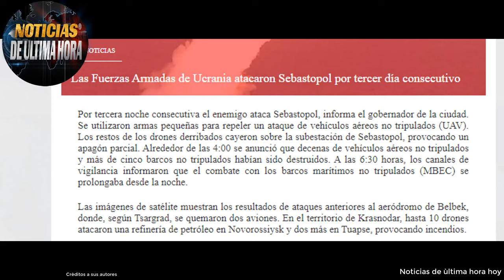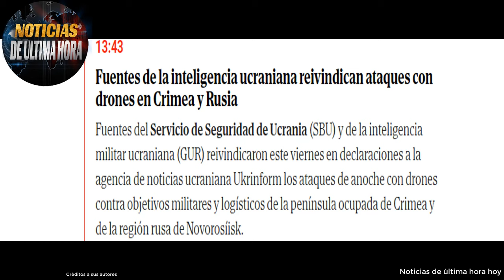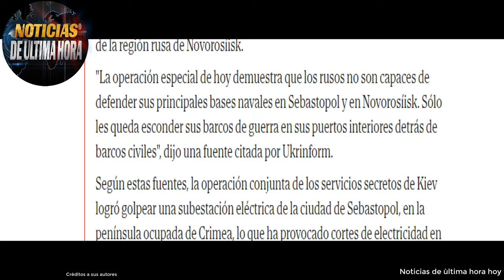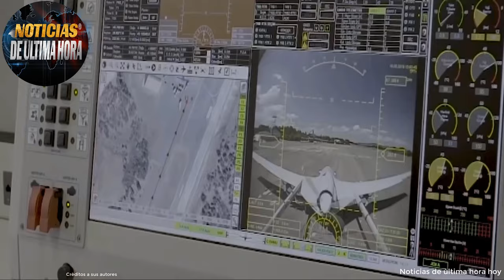🔴MISIL ISKANDER IMPACTA EN CENTrO DE OPERACIONES CON EXTRANJEROS EN UCRANIA Noticias 17 mayo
Aquì están las informaciones más importantes de las últimas horas, sigue critica la situación en el frente de batalla, sobre todo para las fuerzas armadas de ucrania, según los datos que están siendo entregados por parte de los medios eslavos, reseña que recientemente las tropas rusas lanzaron un ataque con el sistema de misiles táctico operacional conocido como iskander, que iba dirigido hacia un centro de concentración de equipos extranjeros de las fuerzas armadas de ucrania, así fue como lo informo el ministerio de la defensa de Rusia.

el iskander otrk es un arma de alta precisión con un alcance de disparo de hasta 500 kilómetros. este complejo es capaz de destruir casi cualquier objetivo, incluidos los puestos de mando enemigos, columnas de equipos y sistemas de defensa aérea.

El arsenal de iskander incluye proyectiles balísticos y alados. estos misiles están equipados con falsos sistemas electrónicos de interferencia, lo que los hace prácticamente invulnerables a los sistemas de defensa aérea enemigos. los misiles de crucero pueden volar a altitudes ultrabajas y doblarse alrededor del terreno, lo que los hace mucho más difíciles de interceptar.

las fuerzas armadas de ucrania atacaron Sebastopol por tercer día consecutivo según la información que esta siendo entregada por parte del diario eslavo avia pro.

Los editores militares dicen que por tercera noche consecutiva las afu ataca Sebastopol, informa el gobernador de la ciudad.
en base a los datos entregados por la cartera de la defensa de Rusia, se utilizaron armas pequeñas para repeler un ataque de vehículos aéreos no tripulados (uav). los restos de los drones derribados cayeron sobre la subestación de Sebastopol, provocando un apagón parcial.

Alrededor de las 4:00 hora local ,se anunció que decenas de vehículos aéreos no tripulados y más de cinco barcos no tripulados habían sido destruidos. a las 6:30 horas, los canales de vigilancia informaron que el combate con los barcos marítimos no tripulados (mbec) se prolongaba desde la noche.

las imágenes de satélite muestran los resultados de ataques anteriores al aeródromo de belbek, donde, según tsargrad, se quemaron dos aviones. en el territorio de krasnodar, hasta 10 drones atacaron una refinería de petróleo en novorossiysk y dos más en tuapse, provocando incendios.

El ministerio de defensa de Rusia, compartió un video informando que un total de 15 lanchas no tripuladas de la armada ucraniana fueron destruidas este jueves por un escuadrón de helicópteros de la aviación naval rusa en el mar negro, así lo mostro el ministerio de la defensa ruso.
fuentes de la inteligencia ucraniana reivindican ataques con drones en Crimea y Rusia.

Fuentes del servicio de seguridad de ucrania (sbu) y de la inteligencia militar ucraniana (gur) reivindicaron este viernes en declaraciones a la agencia de noticias ucraniana ukrinform los ataques de anoche con drones contra objetivos militares y logísticos de la península ocupada de crimea y de la región rusa de novorosíisk.

"la operación especial de hoy demuestra que los rusos no son capaces de defender sus principales bases navales en sebastopol y en novorosíisk. sólo les queda esconder sus barcos de guerra en sus puertos interiores detrás de barcos civiles", dijo una fuente citada por ukrinform.

Según estas fuentes, la operación conjunta de los servicios secretos de kiev logró golpear una subestación eléctrica de la ciudad de sebastopol, en la península ocupada de crimea, lo que ha provocado cortes de electricidad en la ciudad.

Tambièn el ministerio de defensa de Rusia publicó este jueves un video en el que se puede ver cómo los soldados rusos tomaban el control de la localidad estratégica de rabótino, ubicada en la provincia de zaporozhie, anulando así el único logro de la contraofensiva ucraniana.